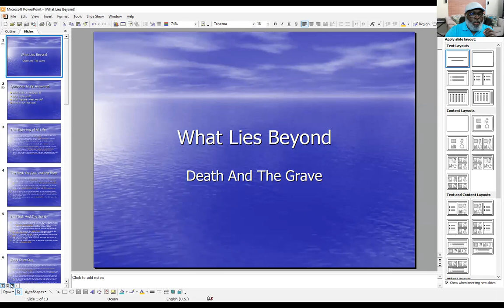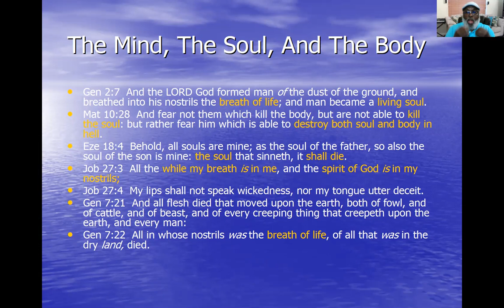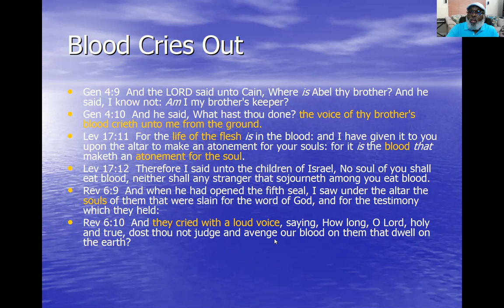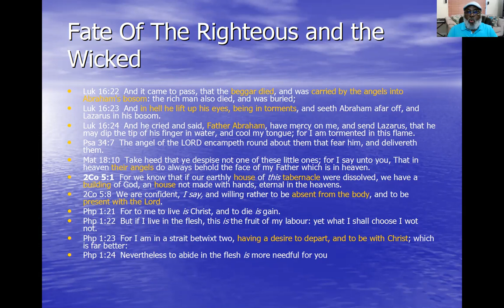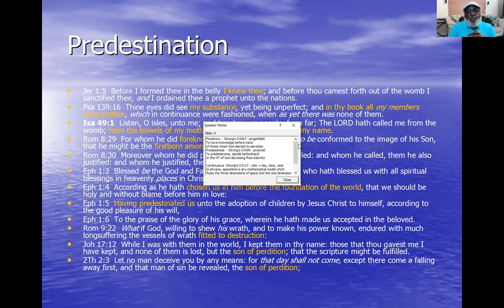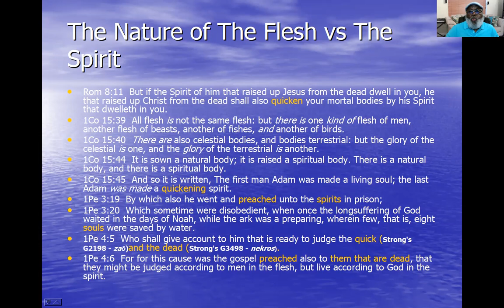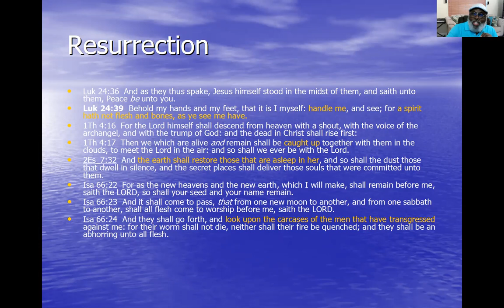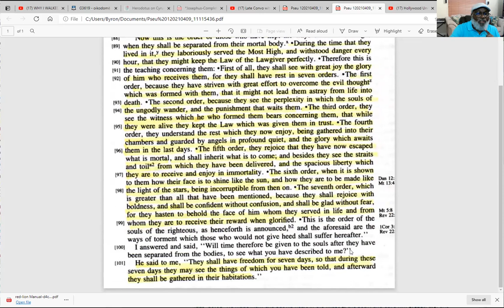What Lies Beyond